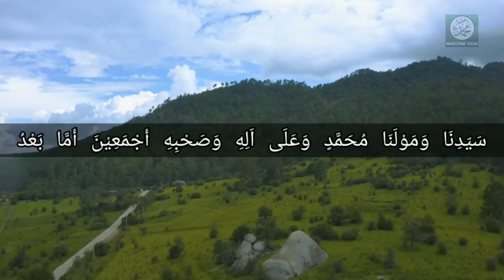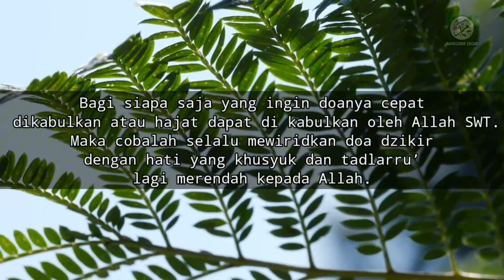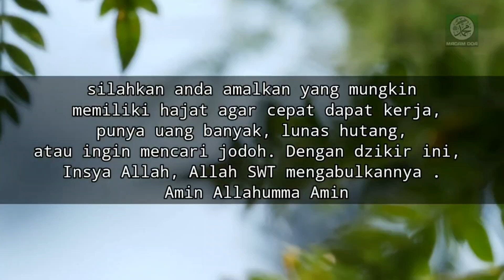Dzikir Pelancar Hajat Ya Mujib, Dzikir Asmaul Husna